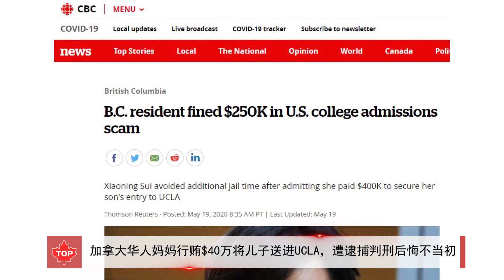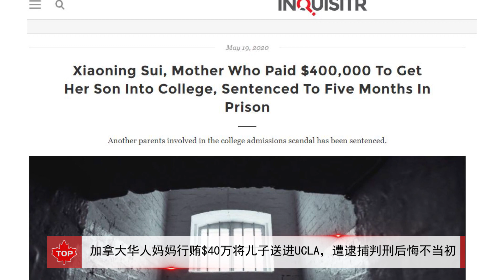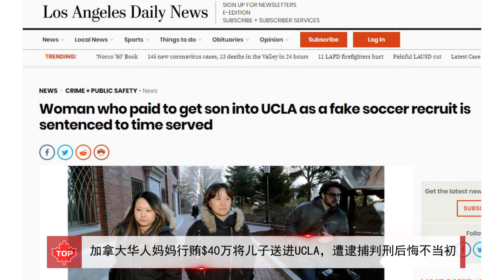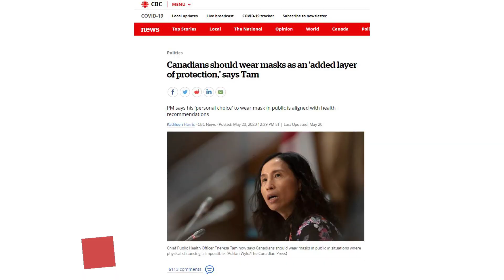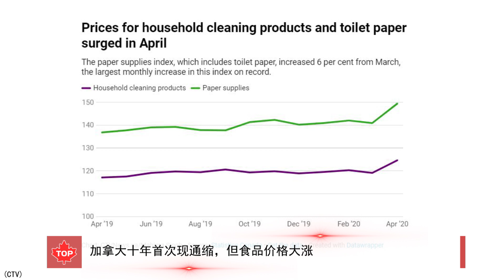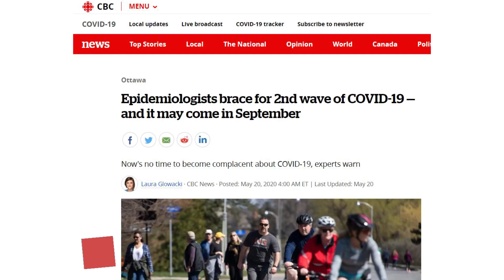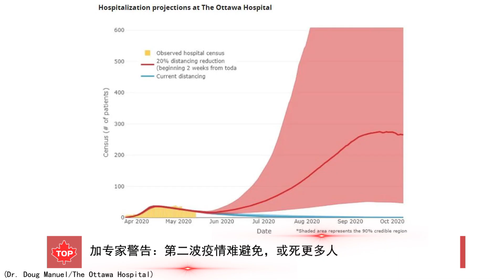加拿大第二波疫情恐难免，或死更多人？| 加拿大华人妈妈行贿40万送子读名校被抓 | 谭医官：应该带口罩，应早点关边境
关注加拿大华人聚焦，每天了解加拿大多一点！

【加拿大新闻】
加拿大华人妈妈行贿$40万美元将儿子送进UCLA，遭逮捕判刑后悔不当初
谭医官连改两口：加拿大人应该戴口罩，该早点关闭边境
加拿大十年首次现通缩，但食品价格大涨
加专家警告：第二波疫情难避免，或死更多人